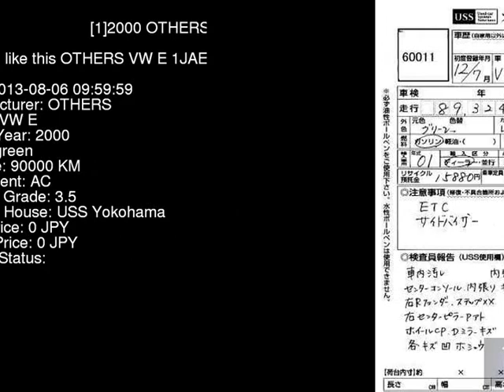2000 OTHERS VW E 1JAEH - Japanese Used Car For Sale Japan Auction Import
2000 OTHERS VW E 1JAEH - Japanese Used Car For Sale Japan Auction Import 1JAEH,OTHERS,VW,E,USS Yokohama,jdmvip,vip,jdm,cars,japan,jdmvip.com,japanesecars,usedcars Japanese Used JDM Car For Sale At Auction in Japan for Import